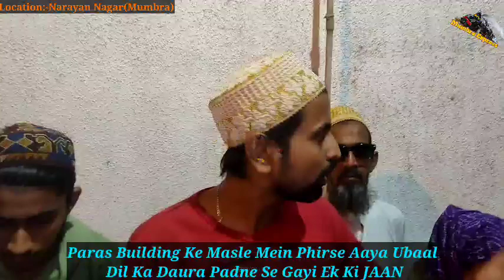Kaisey Gayi PARAS Building Ke RAM Ki JAAN?|Me Tv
Dosto.
Dekhiye Kaisey Ekbaar Phirse PARAS Buildings Ke Masle Mein Aaya OOBAAL,
Aapsi VIVAAD Ke Chalte Gayi Buildings Ke Ek Tenant Ki Jaan,
Aakhir Kaisey Hui PARAS Building Ke Ram Ki Maut???

Produced by : Mumbra eXpress News
Edited by       : Rafshan Pirani
On screen      : Rafshan Pirani
Alert viewer :